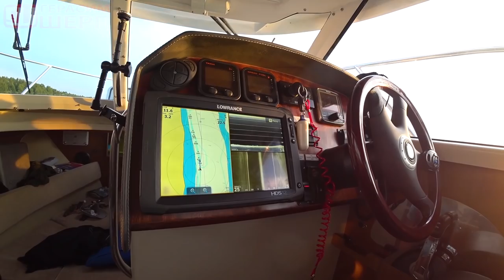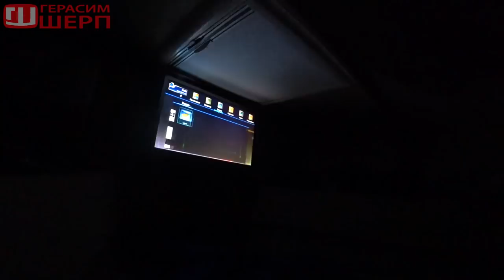Кто придумал ПЕТЬКУ? Вся семья на головастике!